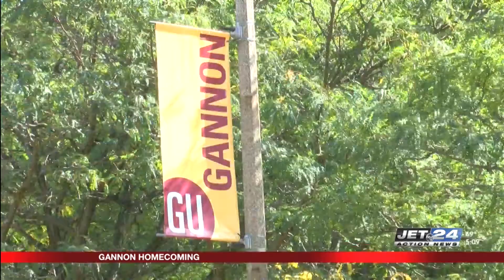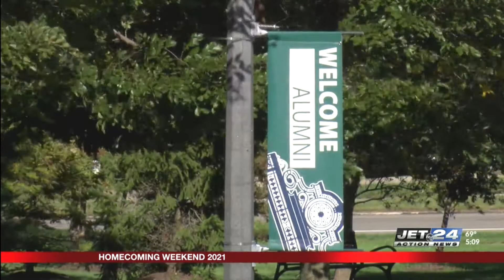Gannon and Mercyhurst Universities celebrate homecoming weekend